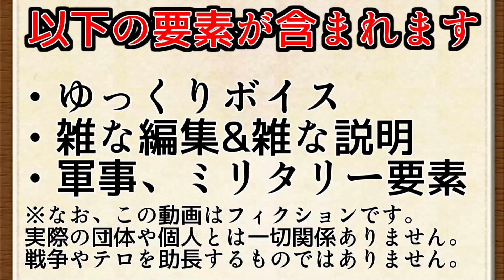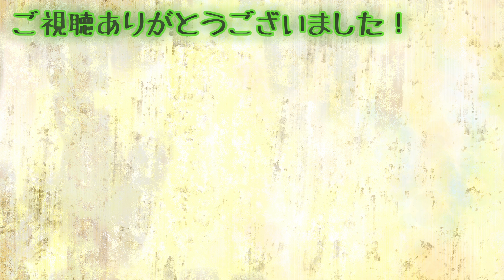空自F-2とサーブ グリペンを戦わせてみた！【DCSWorld】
最近のDCS重い
◆字幕の作成協力お願いします！